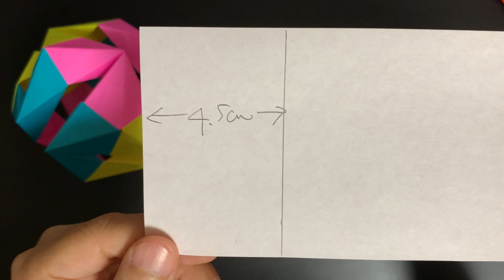매직볼 종이접기 / 신기한 종이접기 / 색종이접기 / Origami Magic Ball